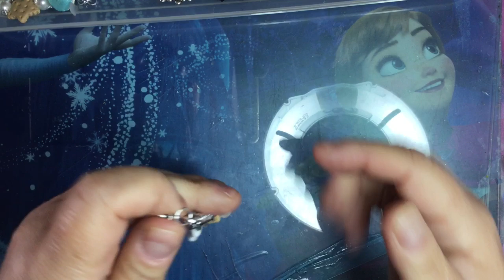Creazioni in fimo update + perline !!!